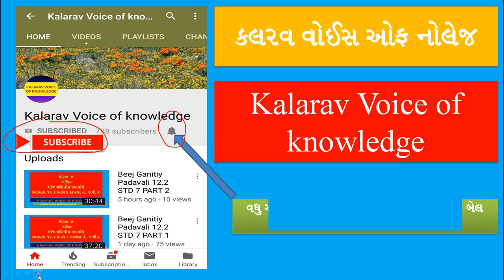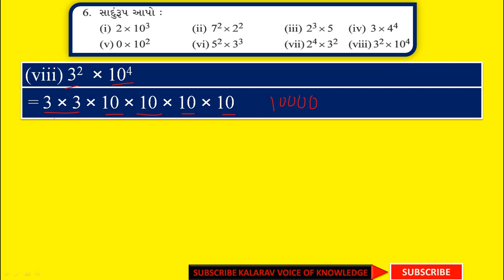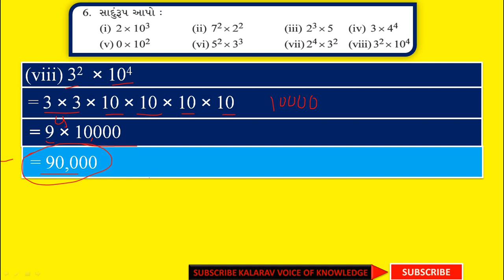GHAT ANE GHATANK 11.1 STD 7 PART 3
ધોરણ 7 ઘાત અને ઘાતાંક 11.1 part 3